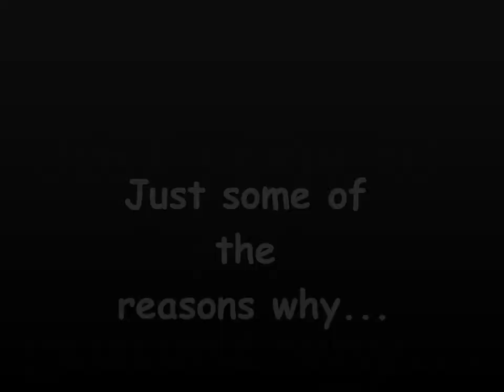Center Parcs Family Video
Our entry into the Center Parcs Family Blogger Competition 2013/2014